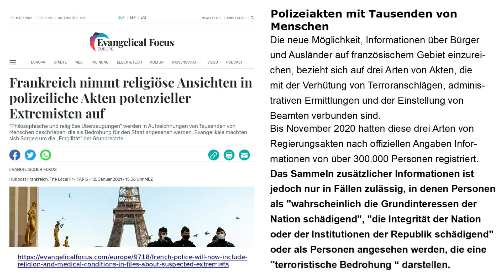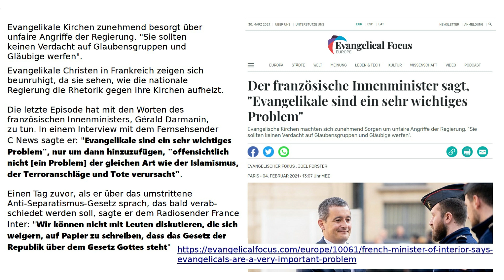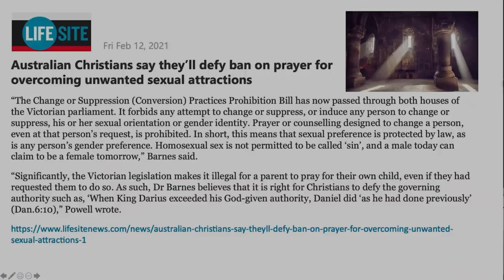Französischer Innenminister► LANDESGESETZ steht über GOTTES GESETZ!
Der französische Innenministers, Gérald Darmanin warnte in einem Interview mit dem Fernsehsender C News dass Evangelikale ein sehr wichtiges
Problem darstellen. Man könne nicht mit Leuten diskutieren die sich weigern auf dem Papier zu schreiben das die Gesetze der Republik über dem Gesetz Gottes stehen.

Quellen:
Polizeiakten mit Tausenden von Menschen

Evangelikale Kirchen zunehmend besorgt über
unfaire Angriffe der Regierung. "Sie sollten
keinen Verdacht auf Glaubensgruppen und
Gläubige werfen".

Deine Hilfe ermöglicht neue Videos:
VIELEN DANK ❤️ - für deine Unterstützung!